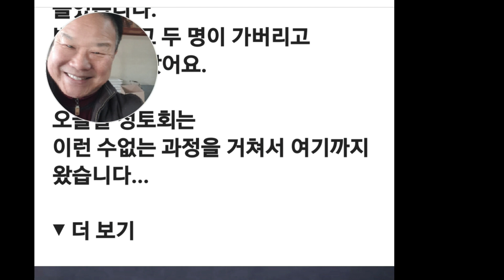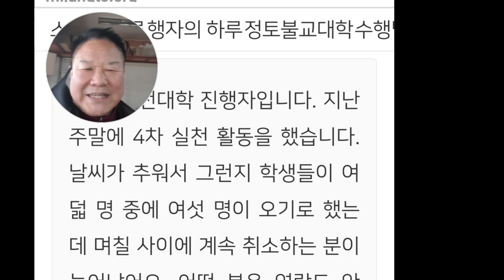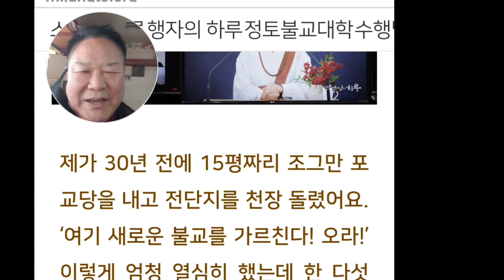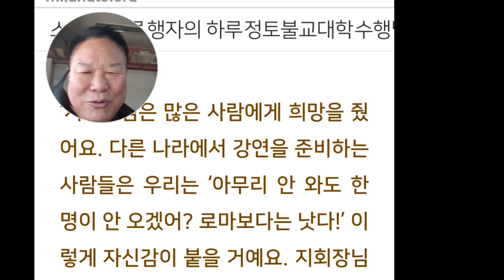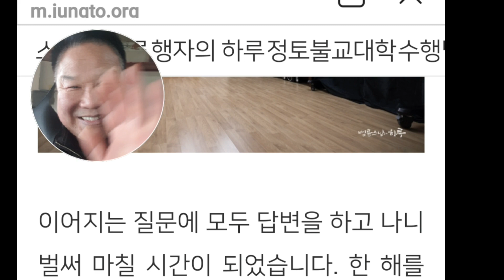약속한 모임에 아무도 안나와요.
'안되는 게 꼭 안좋은 건 아니예요.' 법륜 스님의 희망편지입니다.